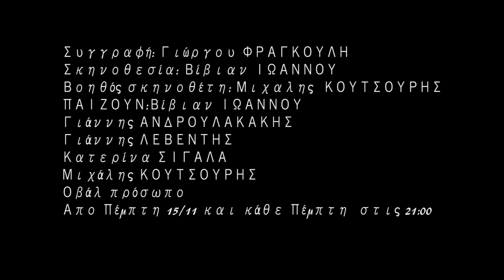Το οβάλ πρόσωπο- to oval proswpo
Δελτίο Τύπου
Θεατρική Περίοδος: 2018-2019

«Το Οβάλ Πρόσωπο», του Γιώργου ΦΡΑΓΚΟΥΛΗ
Σε σκηνοθεσία  Βίβιαν ΙΩΑΝΝΟΥ

Προγραμματισμένη Πρεμιέρα: 15 Νοεμβρίου 2018, Θέατρο ΠΑΡΑΜΥΘÍΑΣ – Αλμπέρτα Τσοπανάκη, Παραμυθιάς 27 & Μυκάλης (πλησίον μετρό Κεραμεικού)
Παραστάσεις: κάθε Πέμπτη στις 21.00
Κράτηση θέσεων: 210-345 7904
Τιμές εισιτηρίων: 10 ευρώ (κανονικό), 8 ευρώ (ομαδικό εισιτήριο από 5 άτομα και πάνω), 5 ευρώ ( Ατέλειες, φοιτητές, άνεργοι ΟΑΕΔ, ΑΜΕΑ)

Παίζουν οι ηθοποιοί: …
Βίβιαν ΙΩΑΝΝΟΥ
Γιάννης ΑΝΔΡΟΥΛΑΚΑΚΗΣ
Γιάννης ΛΕΒΕΝΤΗΣ
Κατερίνα ΣΙΓΑΛΑ
Μιχάλης ΚΟΥΤΣΟΥΡΗΣ

Σκηνοθεσία: Βίβιαν ΙΩΑΝΝΟΥ
Βοηθός Σκηνοθέτη: Μιχάλης ΚΟΥΤΣΟΥΡΗΣ

Η παράσταση, αποτελεί την 1η θεατρική απόδοση του έργου της ομώνυμης αστυνομικής νουβέλας του Γιώργου Φραγκούλη

Λίγα λόγια για το έργο

ΑΘΗΝΑ, κάπου στα τέλη της δεκαετίας του ’90 – αποκριές. Η νύχτα είναι αγριεμένη και ο νεαρός, ζωγράφος Δάμωνας περιπλανιέται στα στενά της πόλης. Μια νεαρή γυναίκα βγαλμένη από άλλη εποχή εμφανίζεται μπροστά του από το πουθενά ζητώντας του απεγνωσμένα βοήθειά, για να  εξαφανιστεί αμέσως μετά. Η σύντροφος του Δάμωνα, Αγγελική, τον παροτρύνει να απευθυνθεί στις αρχές, όμως κάτι μέσα του τον πείθει ότι η γνωριμία του με αυτή την γυναίκα δεν είναι δουλειά της αστυνομίας… Η άγνωστη στοιχειώνει τα όνειρά του. Ούτε η τρομαγμένη με την κατάστασή του Αγγελική, ούτε ο καλύτερός του φίλος Σταύρος είναι σε θέση να τον συνεφέρουν. Ζωγραφίζει αδιάκοπα και πίνει. Λίγο καιρό αργότερα, οι πίνακες περιμένουν ολοκληρωμένοι στο ατελιέ του για να αγοραστούν σχεδόν αμέσως από έναν μυστηριώδη Ιταλό φιλότεχνο. Ο Δάμωνας φαίνεται πλέον να ανακτά τον παλιό του εαυτό, μέχρι που μια βραδιά θα δεχτεί την επίσκεψη του επιθεωρητή Λιμιού. Ο αγοραστής βρίσκεται νεκρός, αγκαλιασμένος σφιχτά με τον πρώτο καμβά που ζωγράφισε ο Δάμωνας. Δολοφονία, αυτοκτονία ή κάτι άλλο; Τι ρόλο παίζουν οι πίνακες στον θάνατο του μυστηριώδη Ιταλού φιλότεχνου; Τι ζωγράφισε τελικά ο Δάμωνας στους πινακές του;

Συντελεστές της παράστασης
Σκηνοθεσία: Βιβιαν ΙΩΑΝΝΟΥ
Μουσική επιμέλεια: Γιώργος ΦΡΑΓΚΟΥΛΗΣ
Φωτισμοί: Χρήστος ΠΟΥΣΙΜΗΣ
Photo credits: Νίκος ΑΡΤΟΠΟΙΟΣ
Video & trailer credits: Αντρέας MUSARAJ
Δημιουργία αφίσας: Νίκος ΠΛΙΑΤΣΙΚΑΣ
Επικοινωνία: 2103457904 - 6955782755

Διανομή
Δάμωνας: Γιάννης ΑΝΔΡΟΥΛΑΚΑΚΗΣ
Βαλέρια: Βίβιαν ΙΩΑΝΝΟΥ
Αγγελική: Κατερίνα ΣΙΓΑΛΑ
Σταύρος : Γιάννης ΛΕΒΕΝΤΗΣ
Επιθεωρητής Λιμιός : Μιχάλης ΚΟΥΤΣΟΥΡΗΣ